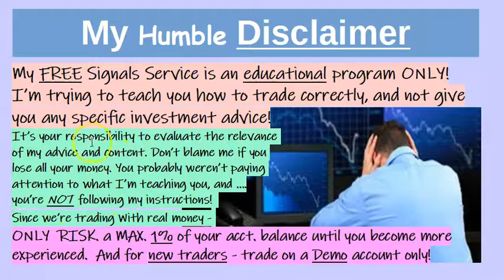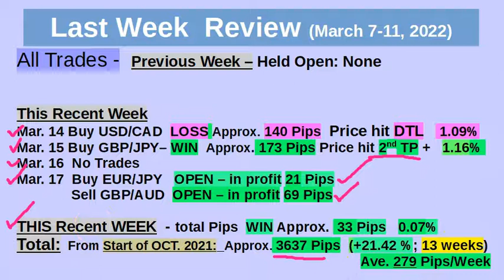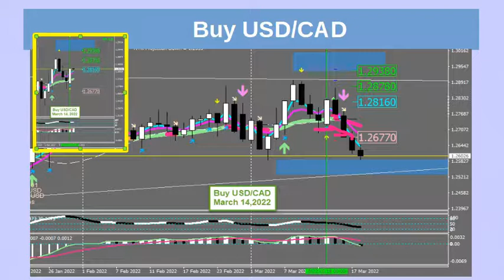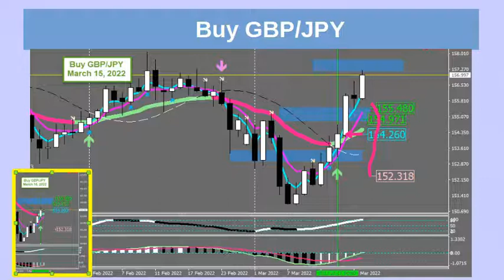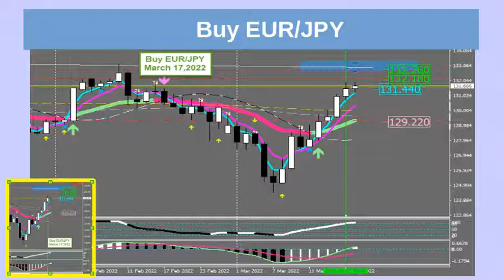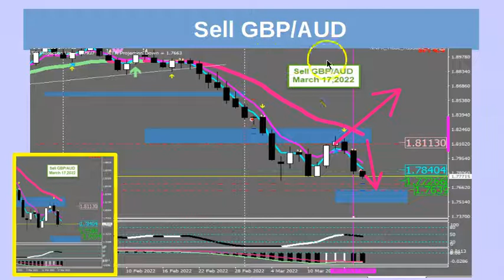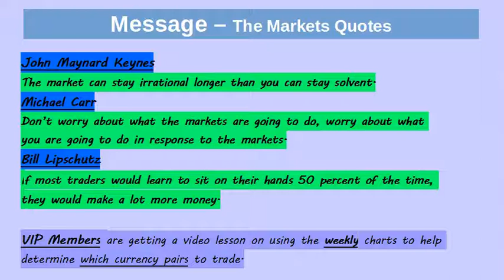Take a Deep Breath FREE Signals Review March 14-18, 2022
Take a Deep Breath Free Signals March 14-18, 2022

IF YOU WANT TO RECEIVE MY FREE TRADE SIGNALS. There’s no obligation, NO Credit Card. It’s totally FREE!

The past weeks proved that we can trade any market conditions – crazy or not! Personally, I prefer trading volatile markets, and. be ready for anything that the markets can throw at us. For now, we can take a deep breath, relax a bit and enjoy the trading process!

Over the last 13 weeks, we’ve made more than 3,630 pips! That’s approx. 270 pips per week. Awesome! And we’re not scalping or spending a lot of time watching the computer. Volatility has picked up because of the war with Russia and Ukraine. Markets are going up, then coming down again in a big way. With volatility, there’s always an opportunity!  Take a look at my FREE Trade Signals from last week and see what we did. You can learn while receiving my FREE trade signals, then trade my signals alongside with me.  It’s FREE and there’s no opt-in form, no credit cards, nothing else to buy and no obligation. Trade my signals and see how much money you can make!

In this video, I review the signals and show you my Entries, Stop Loss and 2 Profit target levels for all the Free signals I send you.

I started giving traders my FREE Signals about 1 year ago. First I instructed everyone to trade on DEMO to get used to my system. Then we started trading live with real money. Traders everywhere are telling me that they’re making money for the very first time. My FREE Trade Signals have been a huge raving success! WHY?

HERE ARE THE TOP 5 REASONS:
1) My Winning Success Rate is approx. 74-80%!
2) Learn the Simple Rules and take all my FREE trade signals.
3) My Signals are absolutely FREE forever! No Credit Cards!
4) No Wasted Computer Time. We trade on the Daily Candles.
5) I give you the STOP LOSS and 2 Take Profit Levels.

My FREE trade signals are different than anything else on the internet. Not only do I give you winning trade signals, but If you’re interested, I teach you the important steps needed to get you to trade properly, with less anxiety, and more confidence. Yes, there are other signal providers, but most providers charge you money and don’t teach you anything. They also don’t tell you that you need to watch your computer all the time in order to benefit from their signals because they’re trading on small time frames – intraday! Watch this video and find out why we’re different and how you will benefit from the weekly trade reviews, lessons and tips!

Besides giving you my FREE trade signals, you also receive the weekly YouTube videos which contain mini-lessons so you can  “Learn the Process” - which is critical to your success!

I’ve been teaching students for many years and I’m still amazed at how many of you are blowing your real money accounts over and over again. This new service will allow you to learn how to trade forex, SAFELY, on a DEMO account, before you risk any real money!

OTHER IMPORTANT VIDEOS TO WATCH;